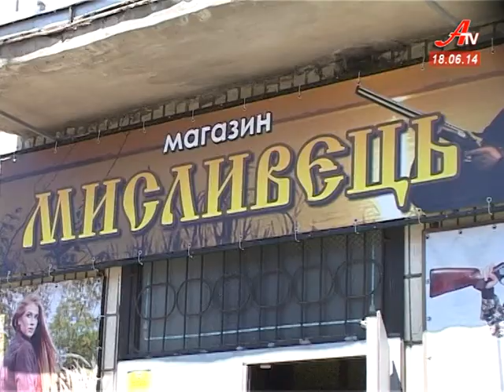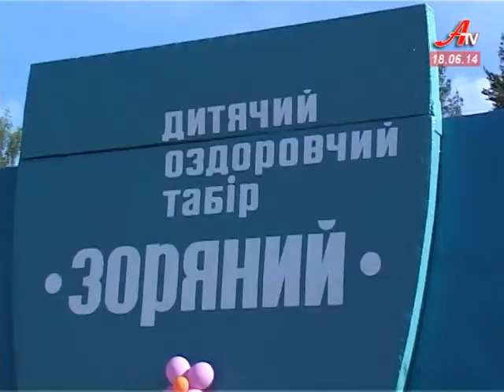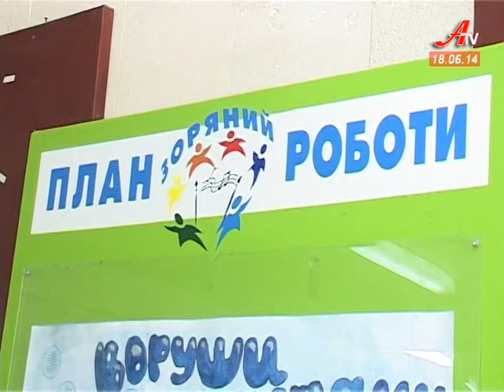Новини за 18 06 2014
- Батьківськими стопами. Новим секретарем міськради стала дочка Петра Гученка.
 - У Сумах чоловік із рушницею відкрив вогонь по міліціонерам.
 - Тепло в ціні. З липня за гарячу воду доведеться платити вдвічі більше.